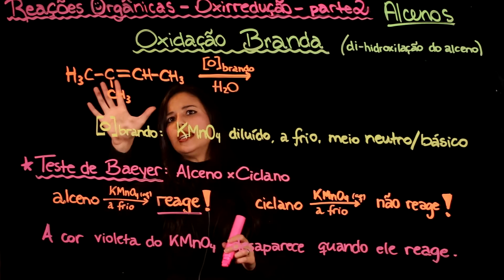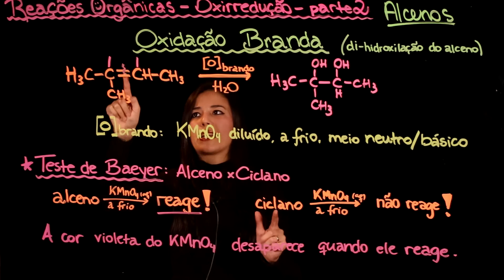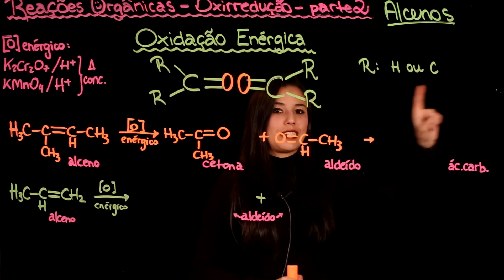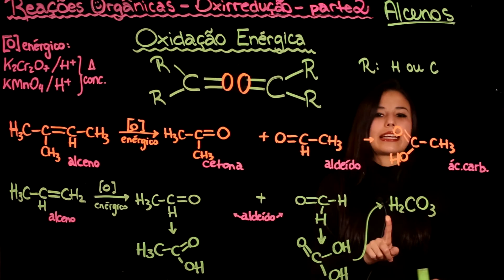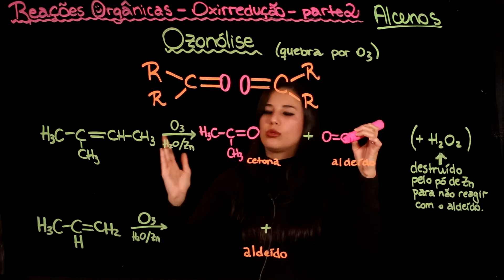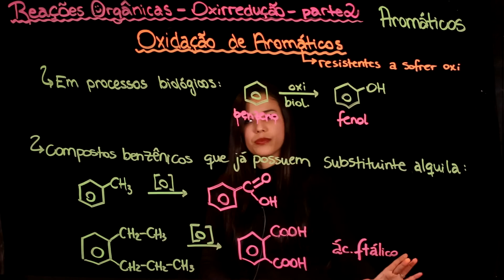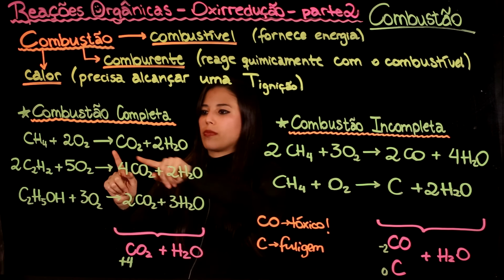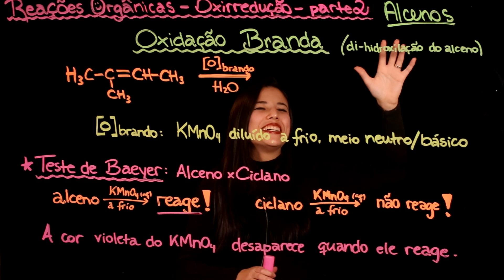Aula 86 OXIRREDUÇÃO parte 2 ORGÂNICA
QUÍMICA